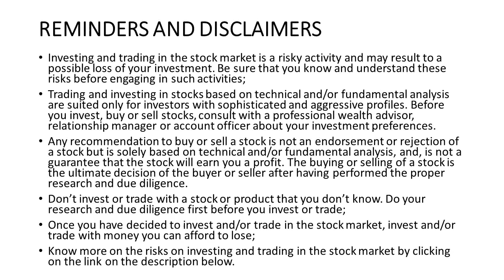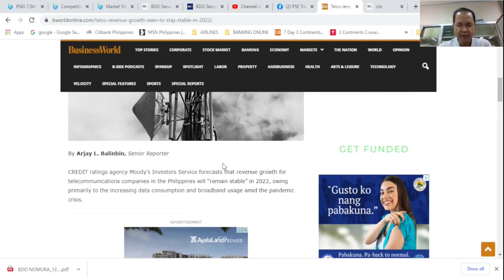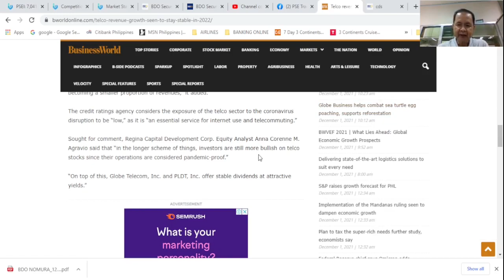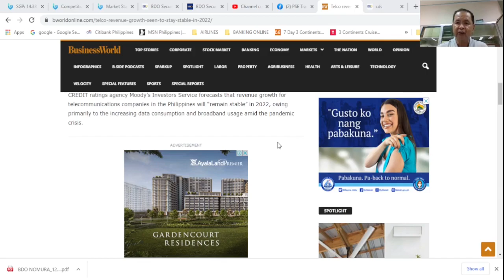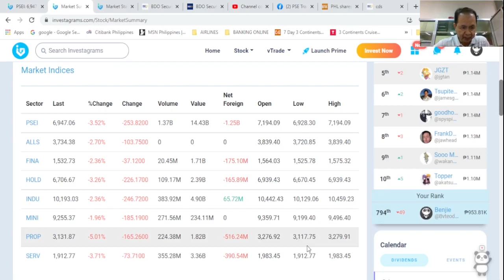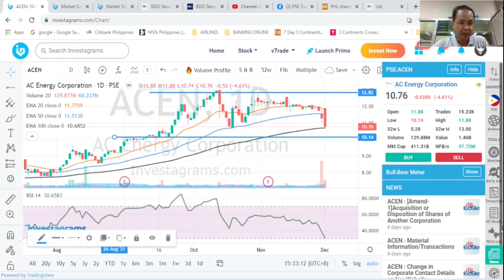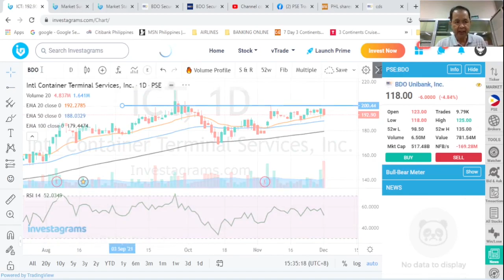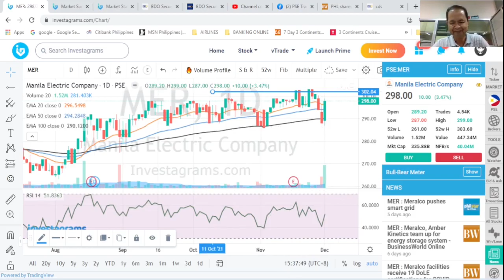THE STOCK MARKET TODAY: 01 DEC 2021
THE PHILIPPINE STOCK INDEX DIPPED 253.82 POINTS OR 3.52% TO END AT 6947.06 AS FOREIGN FUNDS WERE NET SELLERS. Our financial news is on PIZZA and basic tech analysis on your favorite stocks: PIZZA ACEN MONDE ICT BDO and MER.